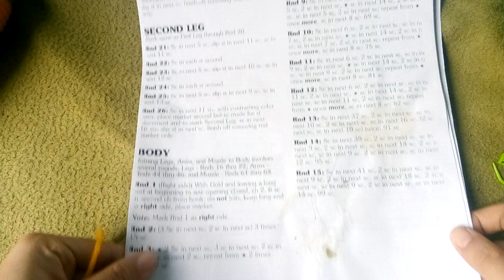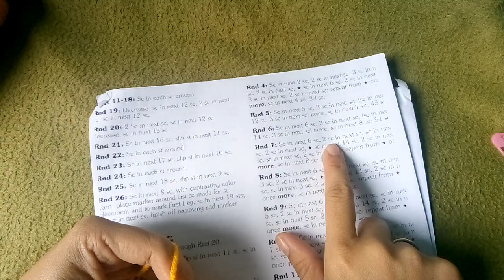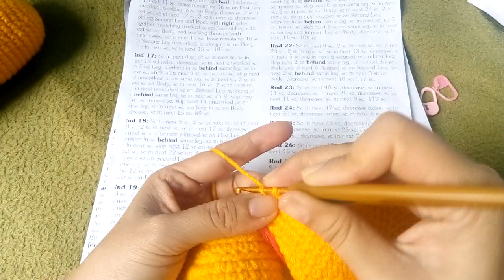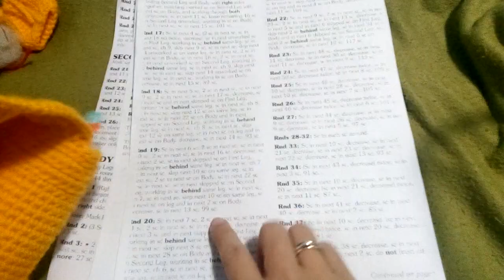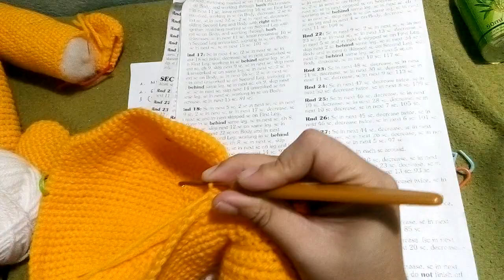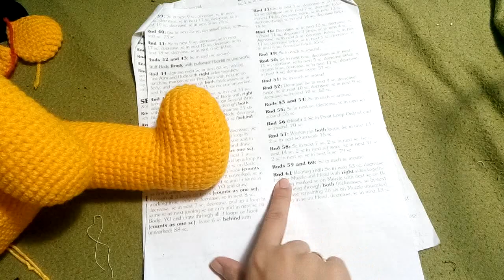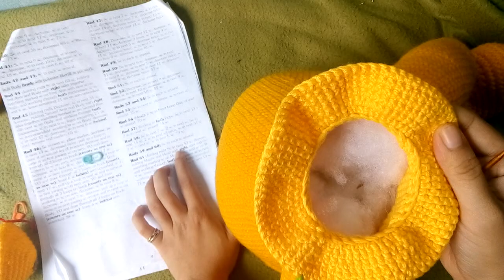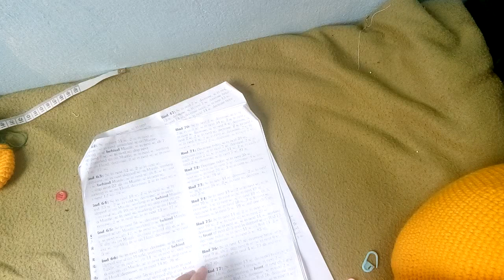Hướng dẫn móc gấu Pooh (phần 3/4)